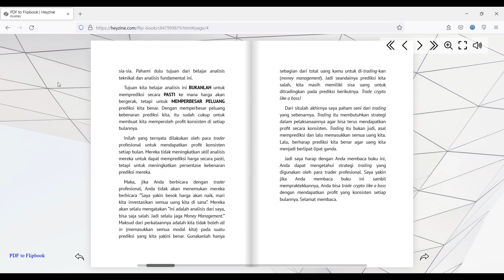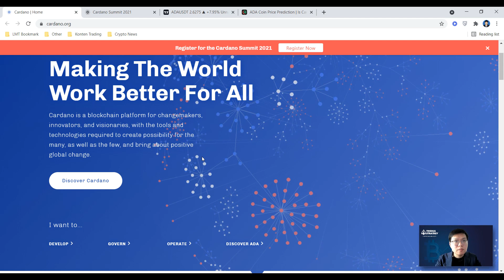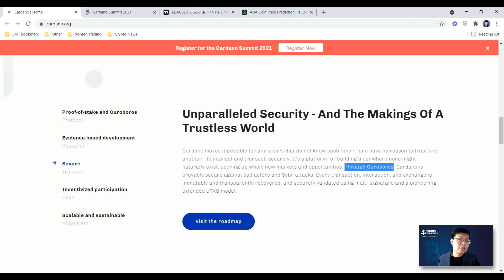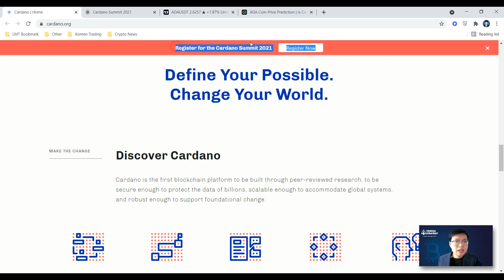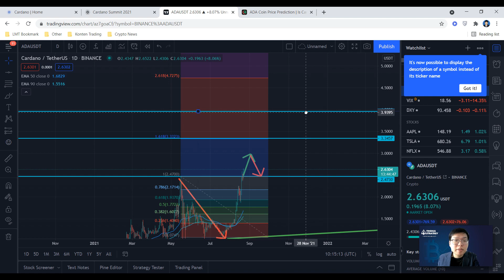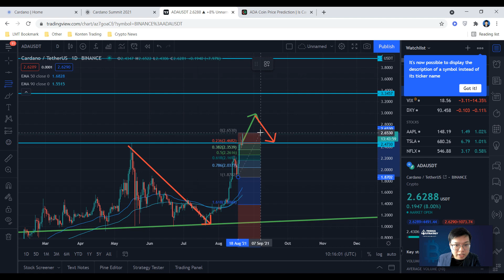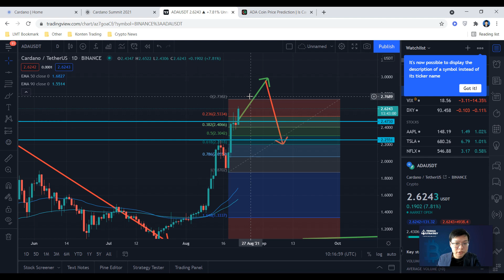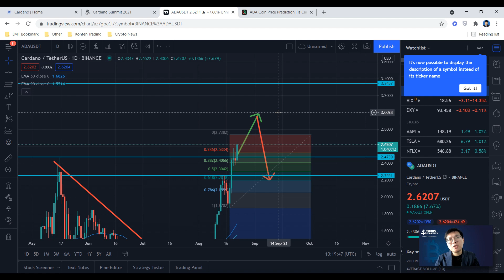PREDIKSI HARGA CARDANO (ADA), BELI, HOLD, atau JUAL ?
Kalau kemarin gw bahas mengenai prediksi harga koin BTT yang bisa melambung. Kali ini gw akan membahas Cardano / ADA. Semoga melalui video ini kalian bisa menentukan pilihan kalian apakah kalian ingin beli, hold, atau jual koin ADA sekarang. Buat kalian yang ketinggalan video bisa langsung tonton video sebelumnya di channel ini. Selamat menonton!
Dapetin E-BOOK Ekslusif dari Trishul Trading Strategy secara GRATIS. Caranya:
2.
3. Kirimkan screenshot keduanya ke kontak admin Trishul/kontak dibawah ini